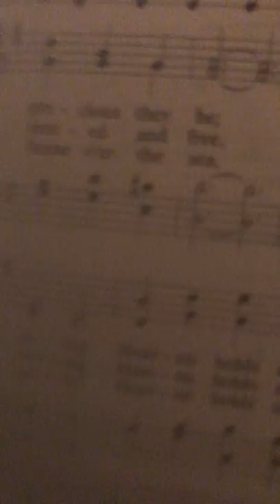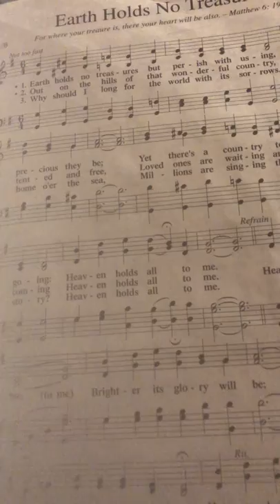Bullhead church Of christ